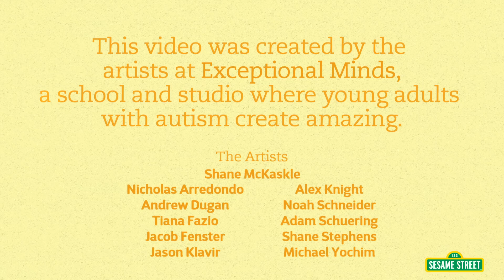Benny’s Story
Tell us what makes your child unique at seeamazing

Sesame Street in Communities brings free video content of everyone's favorite, furry Muppet friends as they help children and the adults in their lives reach their highest potential. Grover and the gang will tackle a variety of topics that face children in the areas of health and well-being, school readiness, and emotional well-being.  Some of the content and topics presented are more sensitive, so you should preview these videos before sharing with a child.